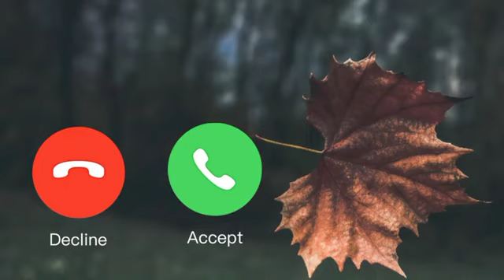Ringtone /Message ringtone/notification Ringtone/Hindi Ringtone/New ringtone/viral Ringtone/SMS tone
New message ringtone || best sms tone || new notification ringtone message tone || new trendingringtone 2021,